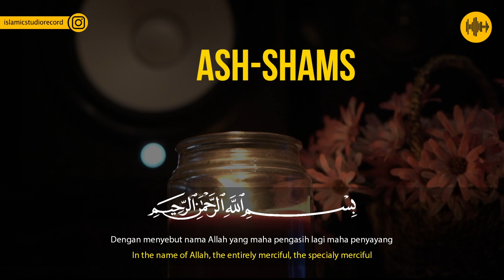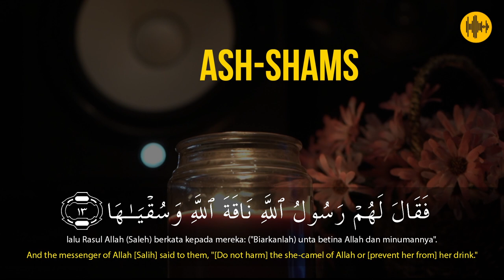JUZZ30!!! ASH SHAMS ISTIHSAN ARIF AL FUDHAILY || AUDIOPHILE HQ